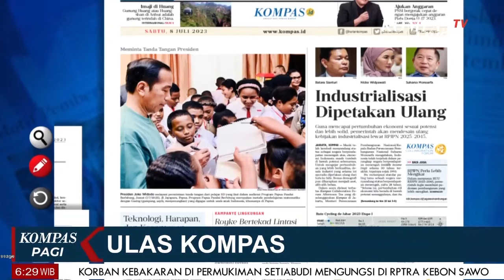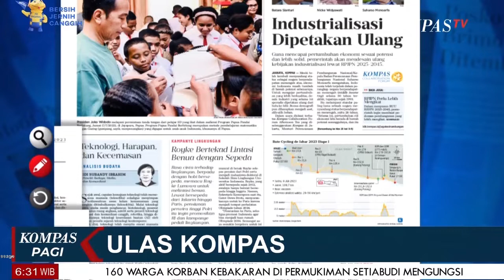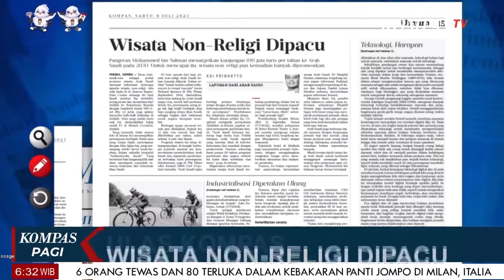Jokowi Resmikan Papua Streeat Carnaval 2023, Industrialisasi Dipetakan Ulang | Ulas Kompas [0807]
JAKARTA, KOMPAS.TV -   Ulas Kompas [0807] |
Jokowi Resmikan Papua Streeat Carnaval 2023, Industrialisasi Dipetakan Ulang |